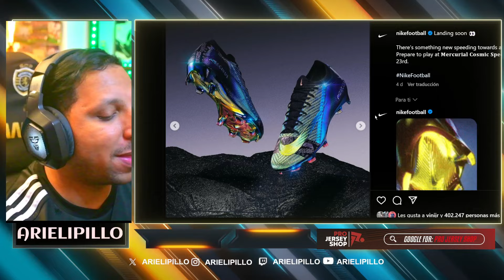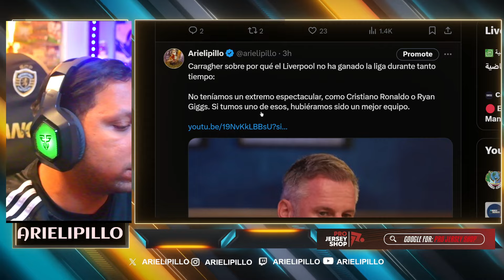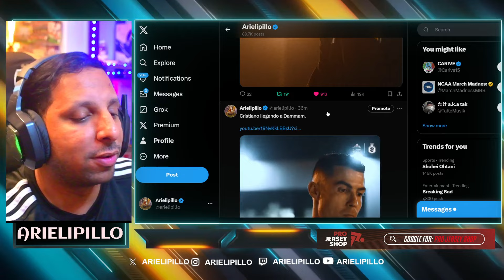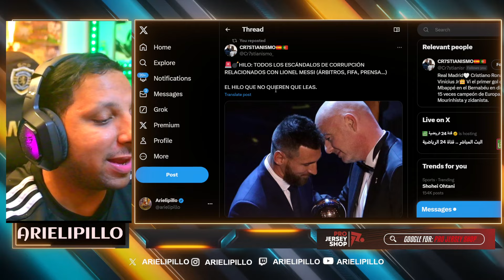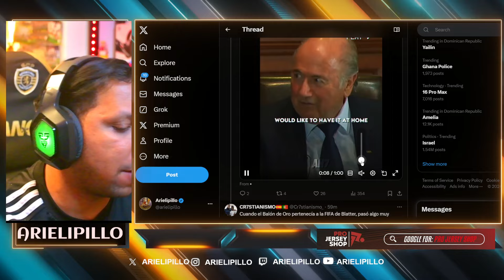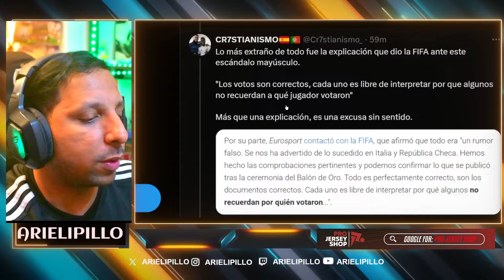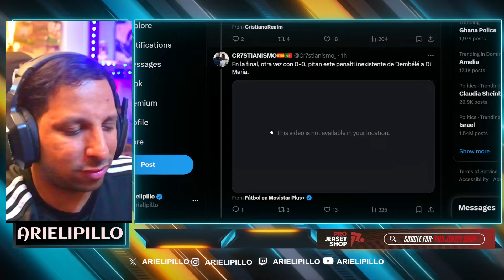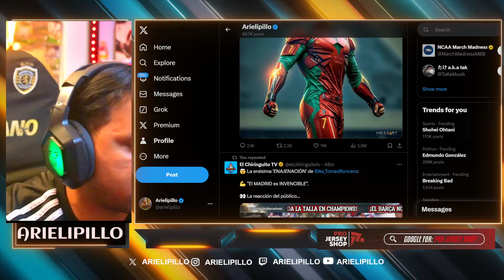😱 MESSI SIEMPRE FUE AYUDADO 🤬 EX ARBITRO CARLOS CHANDIA lo CONFIRMA 🤯 CRISTIANO TITULAR vs ETTIFAQ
HISTORIA DEL FUTBOL - CR7 GOL HISTÓRICO
Cristiano Gol hoy
GOL de CRISTIANO RONALDO hoy con PORTUGAL
Ronaldo goal vs Scotland Today - Gol de Ronaldo vs Escocia - Gol de Ronaldo hoy
GOL 901 AGÓNICO Y REMONTADA LUSA DE LA MANO DE CR7 | Portugal 2-1 Escocia | RESUMEN
CRISTIANO SIGUE HACIENDO HISTORIA y anotó el 901 y el de irse arriba ante Escocia | Nations League
CRISTIANO RONALDO es una máquina goleadora y le dio triunfo a PORTUGAL ante ESCOCIA | Nations League
🚀CRISTIANO RONALDO GOLAZO Y REMONTADA EPICA CON PORTUGAL 2-1 ESCOCIA RESUMEN | CR7 NEWS
PORTUGAL 2-1 ESCOCIA ROBERTO MARTINEZ HABLA DEL GPortugal 2-1 Escocia - Liga De Las Naciones De La UEFA
esumen Goles - Liga de Naciones 2024
Portugal 2-1 Escocia en vivo Liga De Las Naciones De La UEFA
Portugal vs Escocia 2-1 Resumen | Liga de Naciones de la UEFA - 2024
Cristiano Ronaldo goal vs Scotland - Portugal 2-1 Scotland 8-9-2024
Gol de Cristiano Ronaldo | Portugal vs Escocia 2-1 Resumen y Goles | UEFA Nations League 2024
👑CR7 GOLAZO INFERNAL Y VICTORIA | GOL 901 CAMINO A LOS 1000 🔥 PORTUGAL 2 - 1 ESCOCIA💥
CRISTIANO RONALDO llega a los 901 GOLES y(PORTUGAL 2 – 1 ESCOCIA) CRISTIANO RONALDO DESDE EL BANQUILLO SALVA A PORTUGAL
901 goles ⚽️ en Total
132 Goles con Portugal
132 Goles Internacionales
  28 Goles   ⚽️ en el año 2024
6 n la Temporada
0 Goles en Liga saudí
2 Goles en Ligas esta Temporada

Diseño web
Crear Página Web en Google
Trading
Forex
Xm Broker
Icloud
Taxi Didi
Taxi uber
Fx Trading
Redbull
Robin Hood
Amazon Stocks
nike adidas
Samsung y Apple
In-drive
Uber Eats
Crear Página Web
Diseño web
Trading
Forex
Xm Broker
Icloud
Taxi Didi
Taxi uber
Fx Trading
Redbull